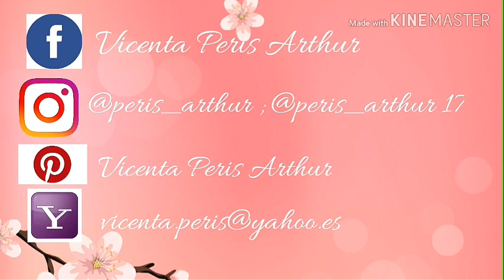📍Bota con Tacón desde cero, 2ª Parte / Reto Scrap y Diversión